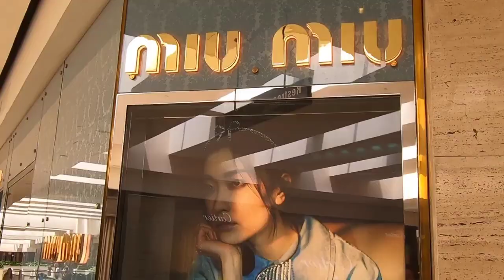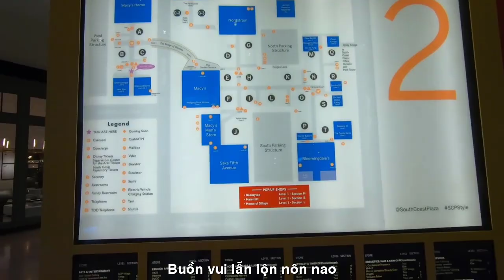[FULL HD]DAN HOANG CA LI TÌM EM GIỮA LITTLE SAIGON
TÁC PHẨM:TÌM NHAU
THƠ:DAN HOANG

TÌM NHAU
Tìm đâu ra một người quen,
Giữa Little Saigon đông chen.
Xe cộ ngược xuôi khắp chốn,
Phố hàng xá chật như nêm.
Người đi người đến vội vàng,
Bao nàng thiếu nữ thật sang,
Lắm chàng hào hoa phong nhã,
Trông người ngó dọc nhìn ngang.
Lang thang gặp được một người,
Dáng dấp, nét mặt, làn môi...
Chao ôi ! người quen ngày trước,
Đến chào ngớ ngẩn mình tôi ?
Bồi hồi thoáng thấy người qua,
Mừng gặp người cũ quê nhà ?
Thật thà chạy theo gọi với,
Nhìn nhau lại chẳng nhận ra ?
Quê nhà cứ ngỡ đâu đây,
Buồn vui chồng chất vơi đầy.
Lất lây tháng ngày rong ruổi,
Nhạt phai những phút xum vầy.
Người qua phố xá ồn ào,
Buồn vui lẫn lộn nôn nao.
Tiếng cười câu chào rộn rã,
Riêng mình tất tả tìm nhau !